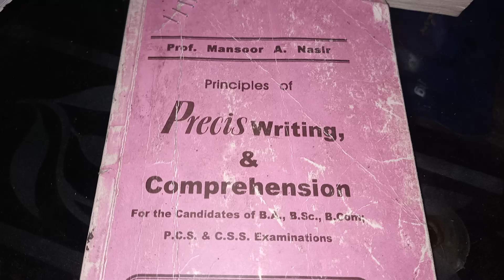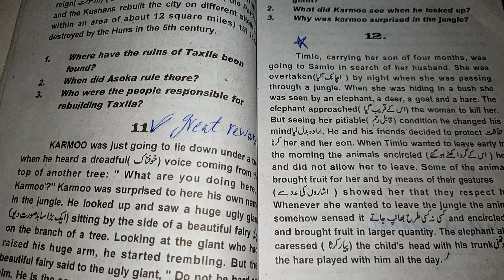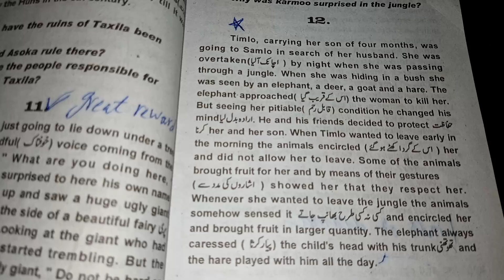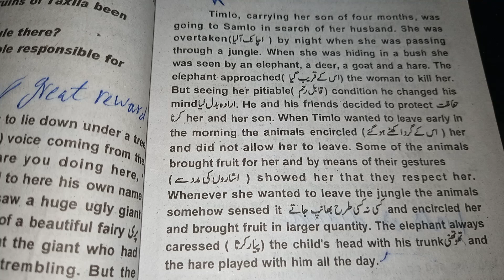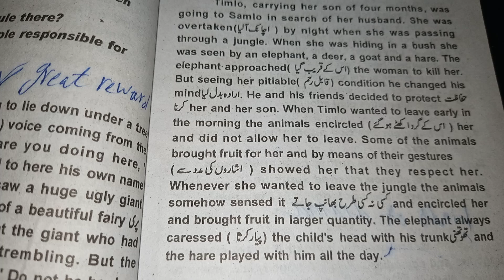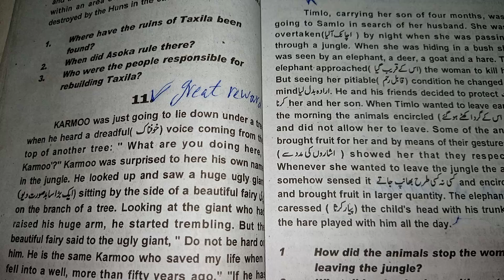Rules of Making Precis | How to make good Precis |Precis Writing |Precis Writing Tips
important_Precis_Tips_Precis_Writing_Most
important_precis_2024_Annual_Exams
education_skills

This video is about precis making and comprehension. So let see its rules.
A precis is a summary of something's main points.
Read the comprehension carefully
Note down the important points
Make a rough draft of the precis

English past papers 2023 of UOG
    • UOG ADP /BA /BSc Part ...